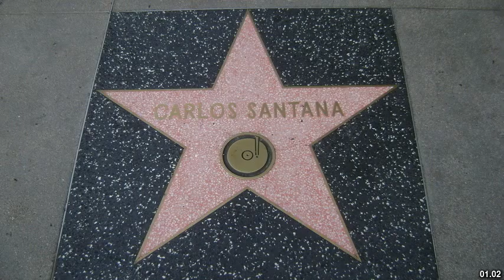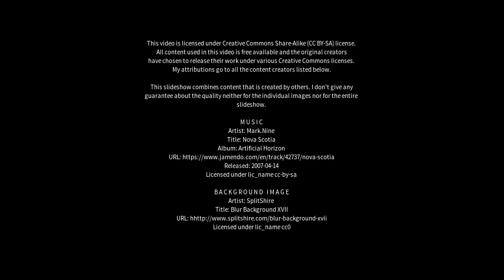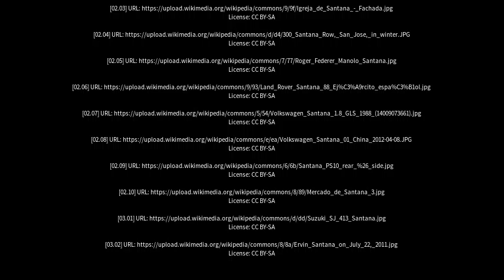Best places to visit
Best places to visit - Santana (Brazil) Best places to visit - Slideshows from all over the world - City trips, nature pictures, etc.